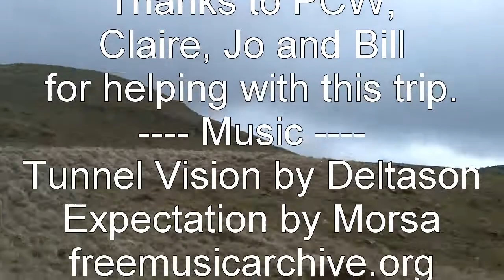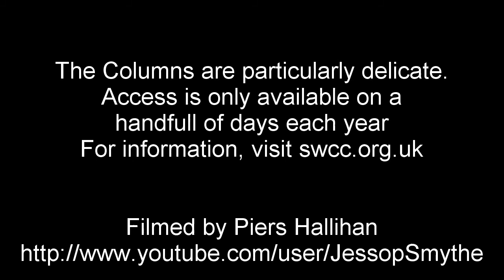Columns Trip Sunday 5th May 2013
A trip to the columns in OFD II, South Wales.
The formations are particularly delicate and are protected by a locked gate. Access is only available on a limited number of days each year.